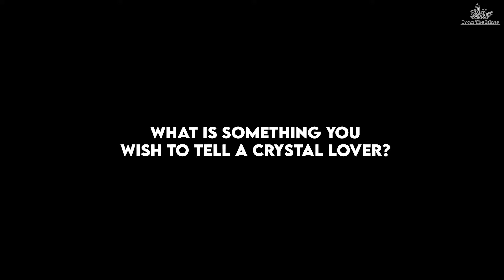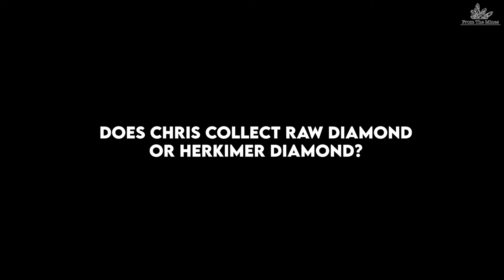Q&A #7: What to do When Sales Are Low? How to Find Crystals in Nature?